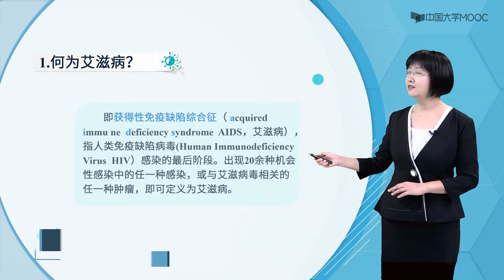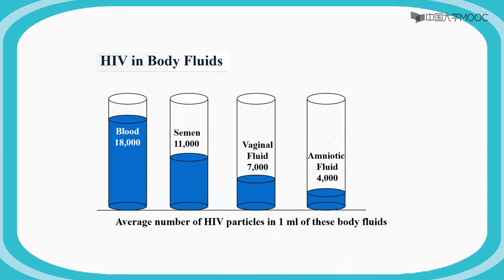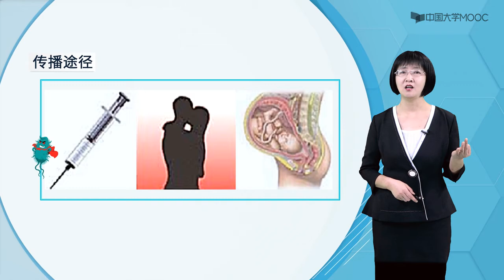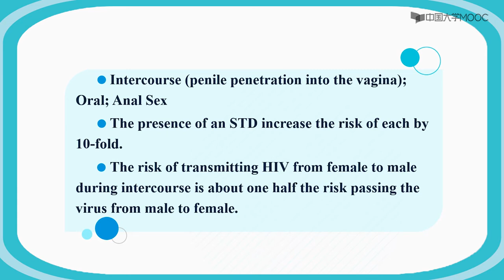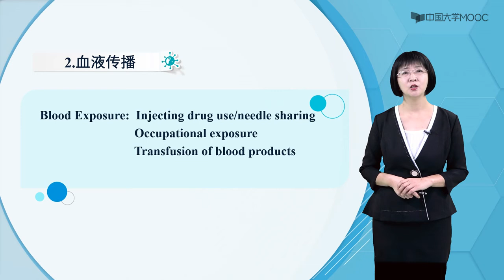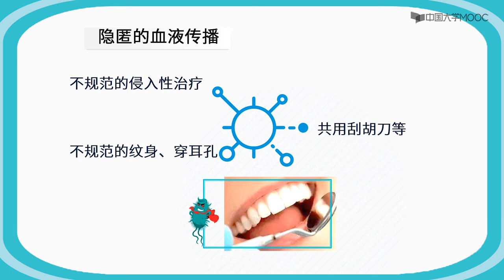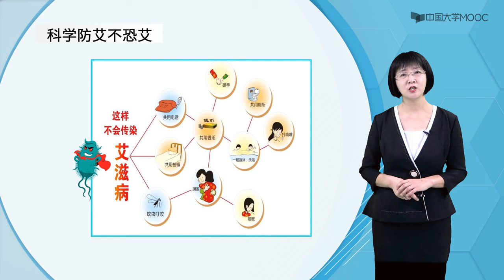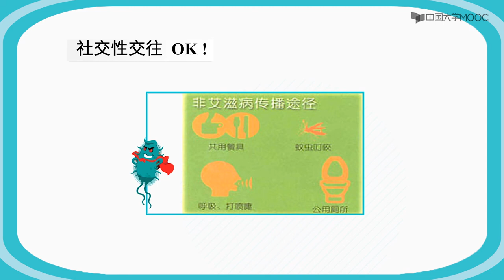艾滋病的传播途径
1.性传播
2.血液传播
3.母婴传播